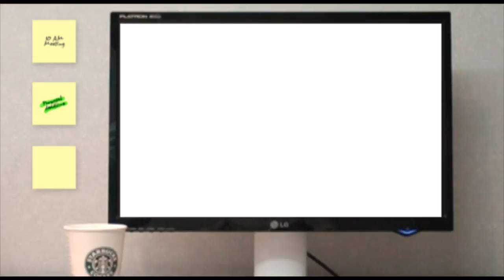Rugby in Asia Promotional Video HD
A sample video commercial for Rugby in Asia website launch in HD.